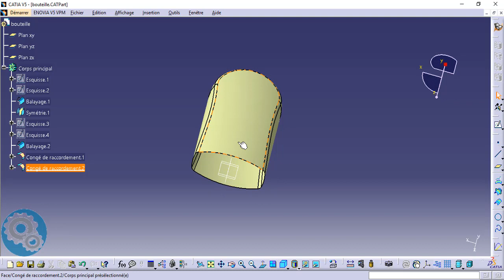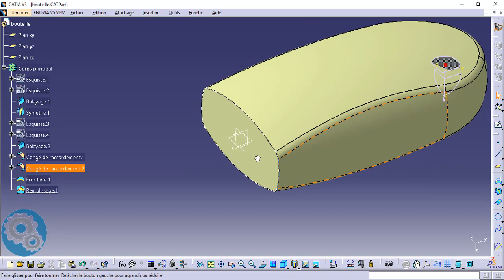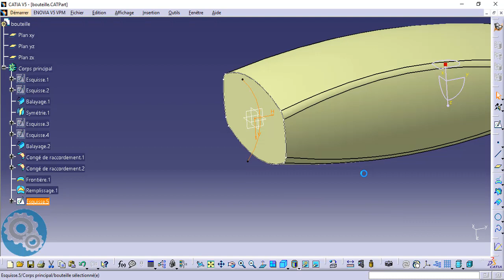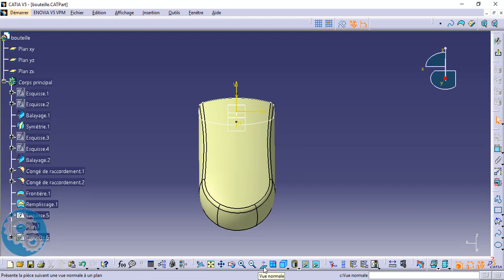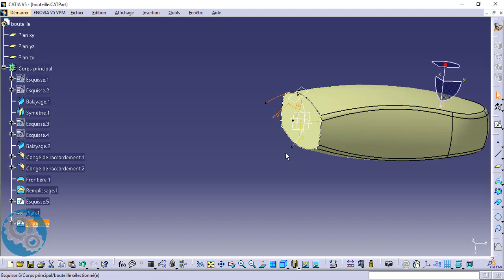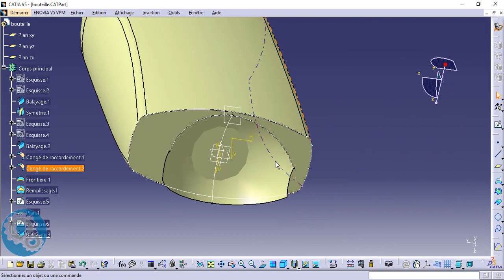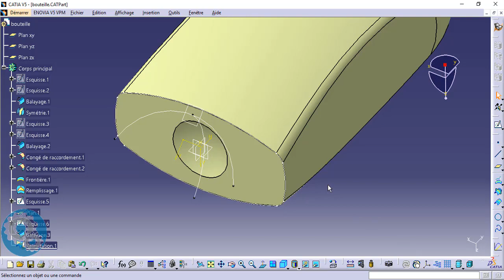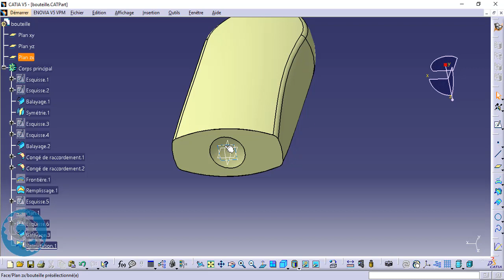FORMATION CATIA // SURFACIQUE 4 : REMPLISSAGE & DÉCOUPE (FILL & TRIM)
⏩ Planning de la formation :
👉🏼  Introduction
👉🏼 Esquisse
👉🏼 Part design
👉🏼 Drafting
👉🏼 Assembly design
👉🏼 Surfacique
👉🏼 Bonus (usinage, tôlerie RDM)
👉🏼 EXO